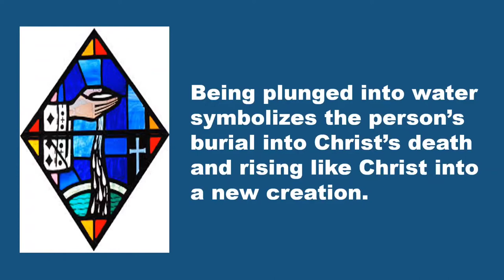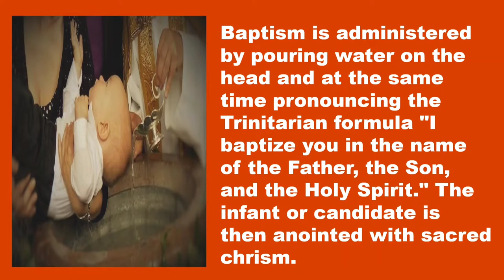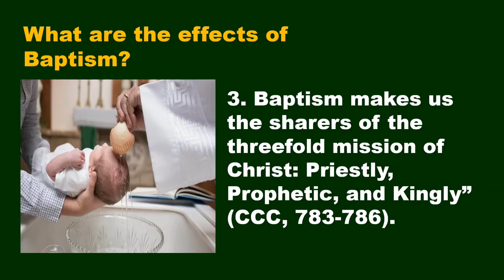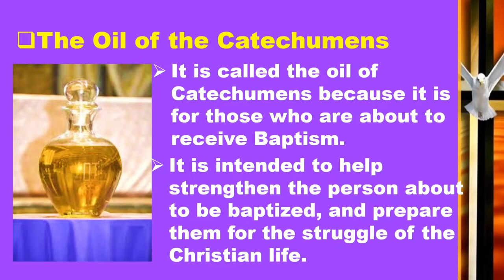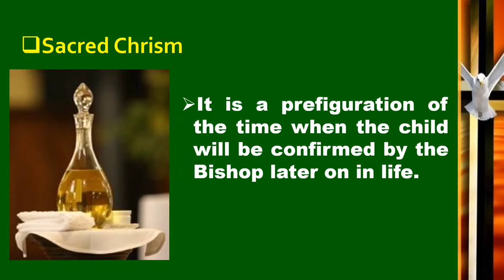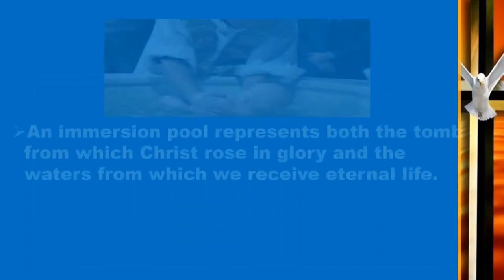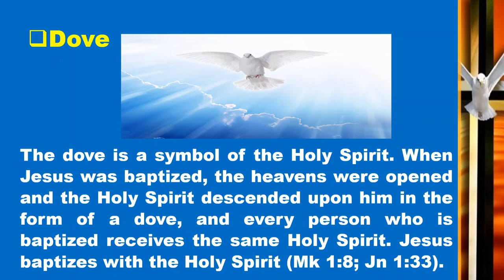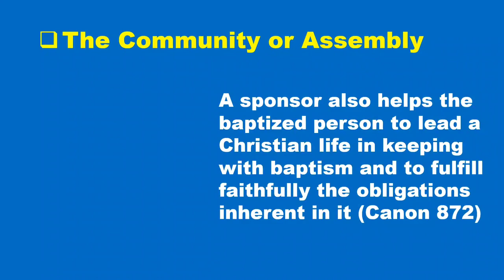The Sacrament of Baptism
This video explains about the Sacrament of Baptism according to the teachings of the Catholic Church. This is made for educational and catechetical purposes.